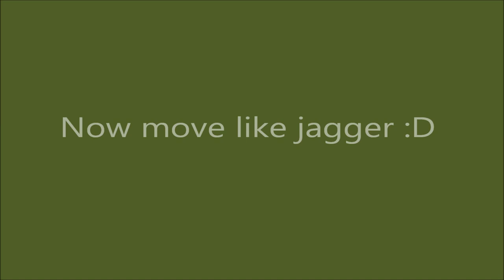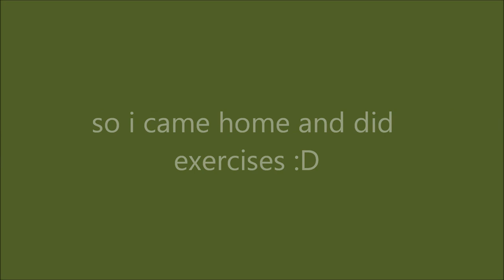how to sing like christina aguilera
any questions?...write down a comment! :)
don't worry about making ugly faces..it's also christina style :D

again, sorry for my accent :)
here's the link for the  screaming part: /watch?v=Q67JMnplZgk

Support your Saiko !